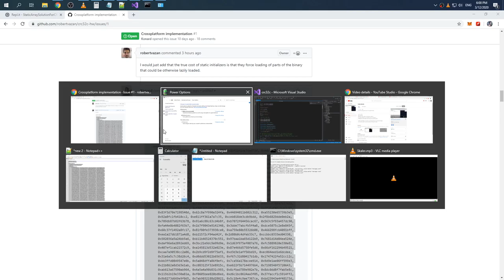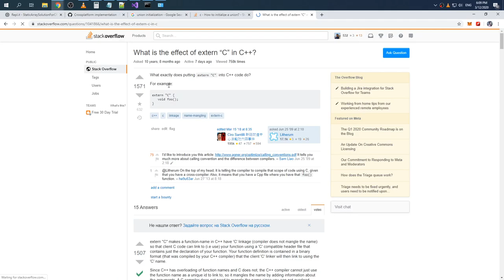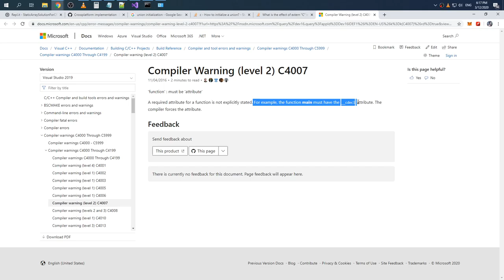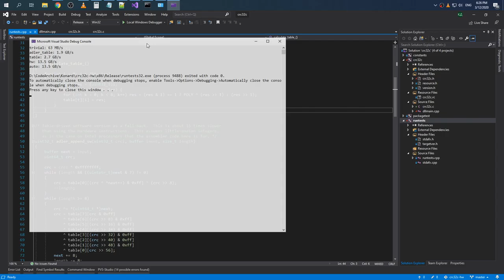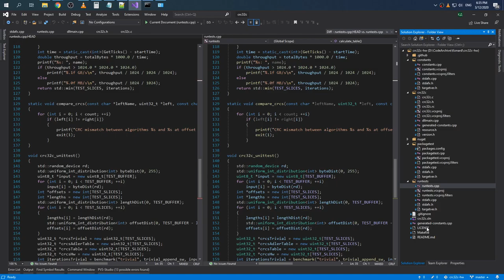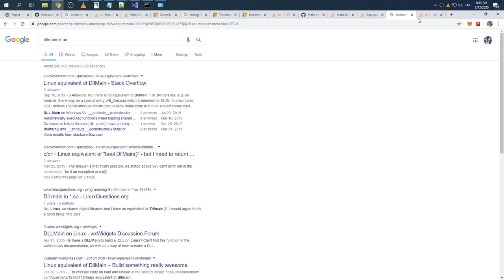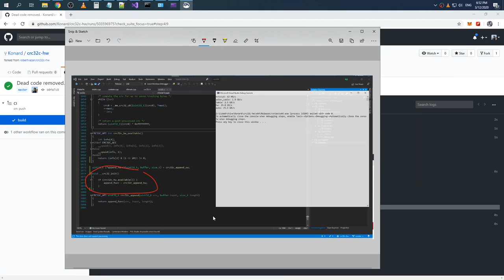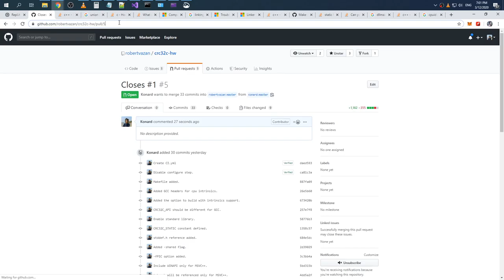Porting crc32c-hw to Unix (using GCC) (part 4)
Raw recording.